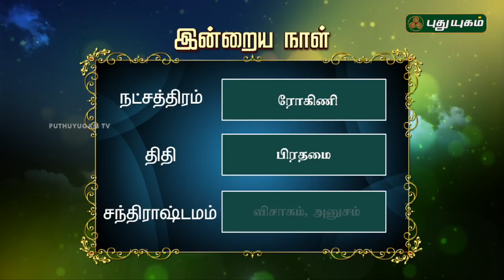இன்றைய ராசி பலன்கள் | 24/11/2018 | Puthuyugam TV